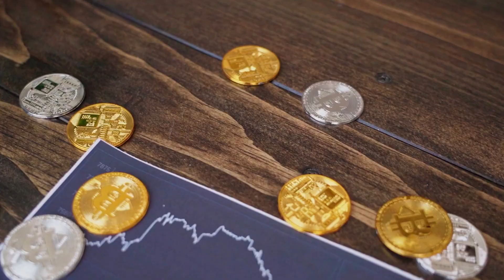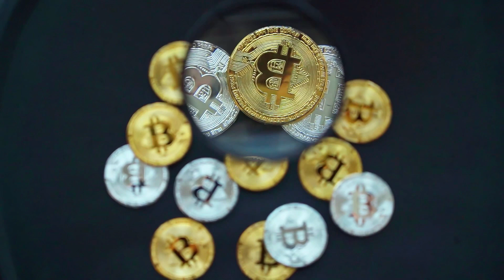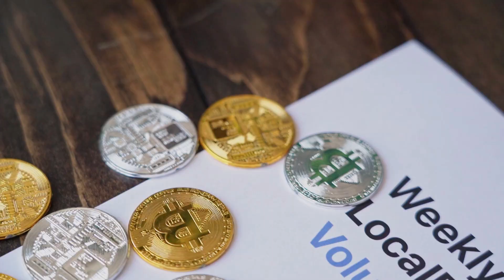XDC WILL +9000% - XDC Network THIS IS WHY PRICE PREDICTION & NEWS